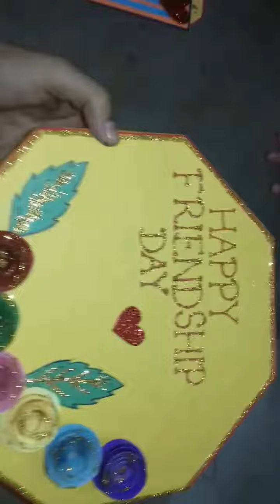14 November 2020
Nashrah art & craft👩